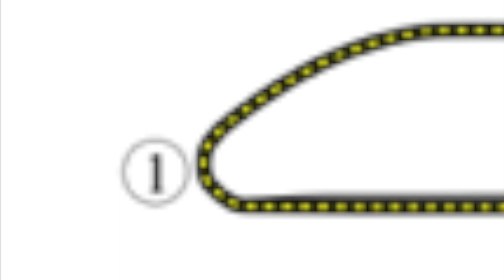LATE BRAKING ONLINE RACING LEAGUE SEASON 2: Round 3 - Hungary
With mixed up grids and drama filled races, Season 2 has certainly delivered so far. How will Round 3 fare?

Hungary is the next stop on the calendar. Jack Hicky won here last season, can he get his championship off the ground with a repeat this time around?